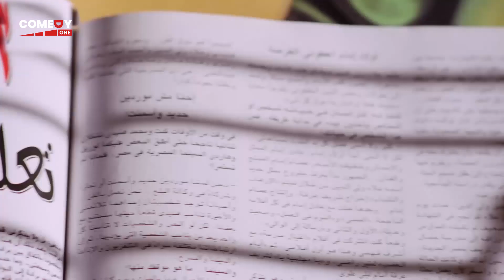اصل الموبيلات معموله هزاز فتلاقيني برعش 😂😂 |هتموت ضحك من الخاله نوسه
تدور أحداث الفيلم حول تيمور طالب بمعهد الموسيقى يهوي العزف على الكونترباص، يرتبط عاطفيا بزميلته نوال، ويسعى للزواج منها، لكن والدة نوال تحب السحر والشعوذة فيلجأ تيمور إلى وضع قناع اصطناعي ليمثل شخصية الساحرة (الخالة نوسه)